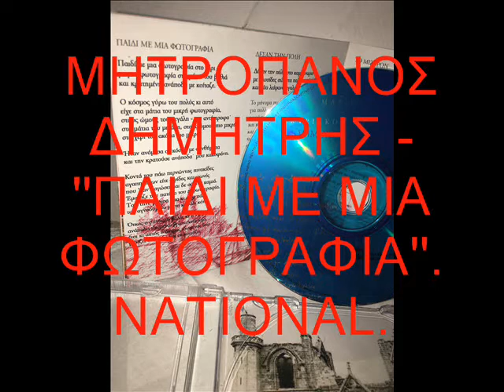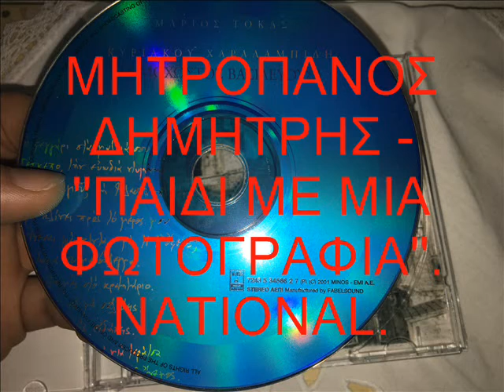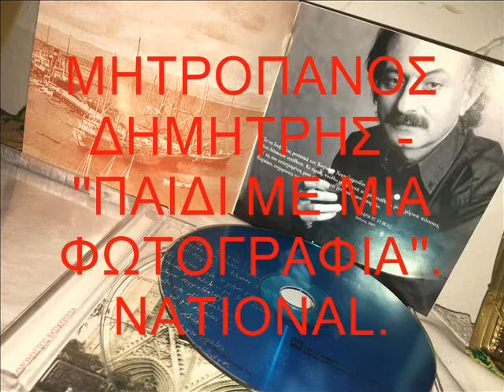ΜΗΤΡΟΠΑΝΟΣ ΔΗΜΗΤΡΗΣ - ΠΑΙΔΙ ΜΕ ΜΙΑ ΦΩΤΟΓΡΑΦΙΑ.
ΜΗΤΡΟΠΑΝΟΣ ΔΗΜΗΤΡΗΣ - ΠΑΙΔΙ ΜΕ ΜΙΑ ΦΩΤΟΓΡΑΦΙΑ - NATIONAL.